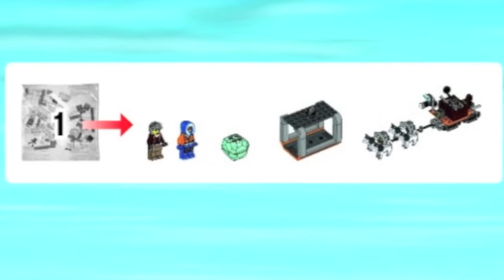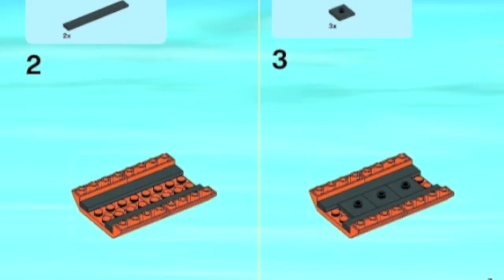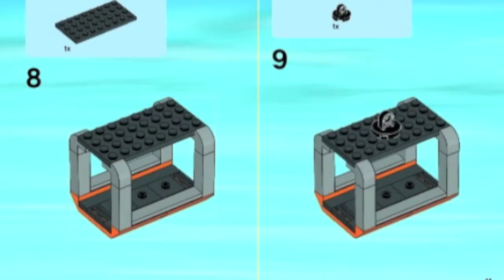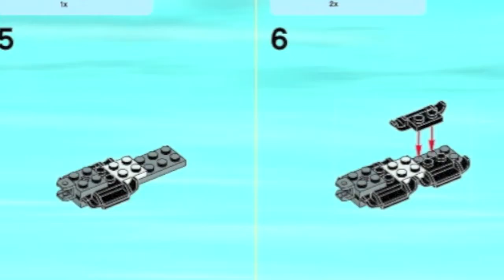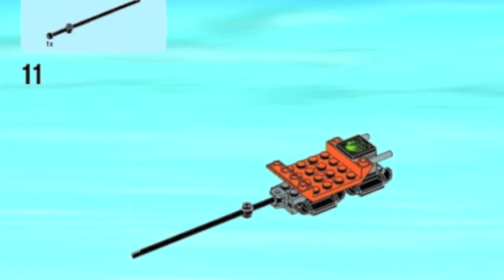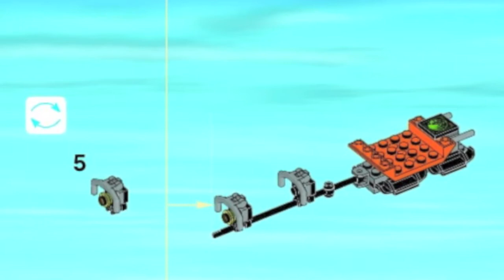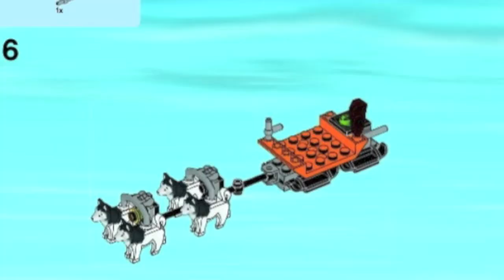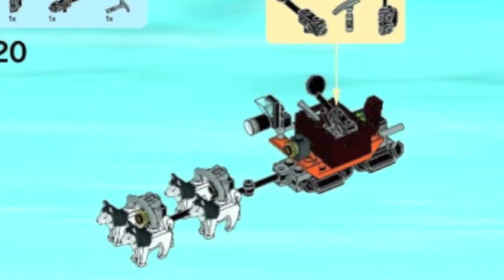Lego Arctic Helicrane 60034 Bag 1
Building – Arctic Helicrane - 60034 - Bag 1

Information of this set:

Set number:
60034

Elements:
262

Figures:
2

Released:
2014